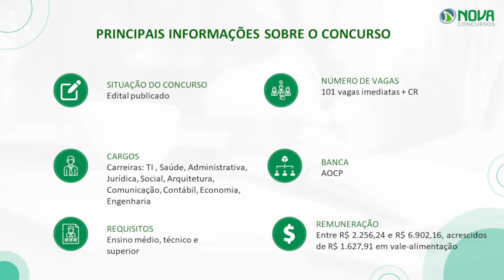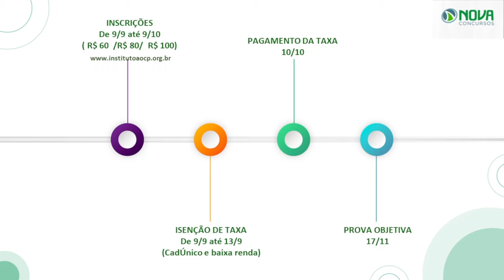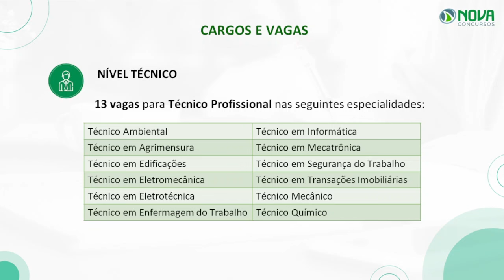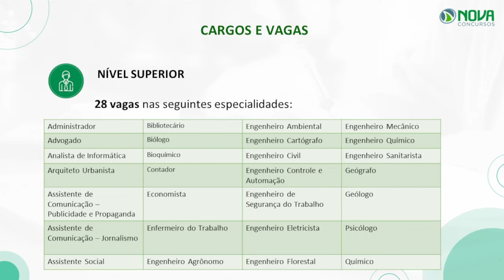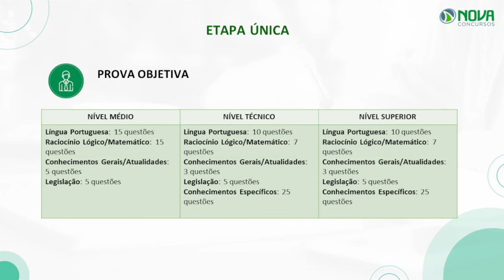Concurso SANEPAR 2024 Iniciais de até R$ 6,9 MIL !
Boas notícias concurseiro! Foi publicado o edital do concurso Sanepar! Acompanhe agora a análise do edital!

📘Confira a análise completa do edital do Concurso SANEPAR 2024! No vídeo de hoje, vamos explorar os detalhes mais importantes do edital, como cargos disponíveis, salários, etapas do processo seletivo e dicas de estudo para você se preparar da melhor maneira possível.

🔎Se você está de olho em uma vaga na SANEPAR, este vídeo é essencial para entender tudo o que precisa saber antes de começar a sua jornada rumo à aprovação. Não perca nenhum detalhe!